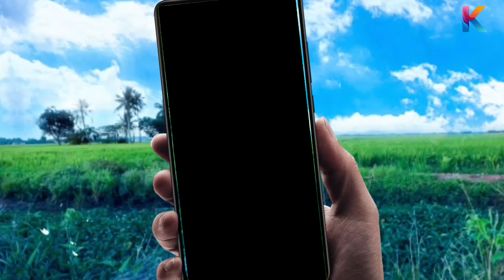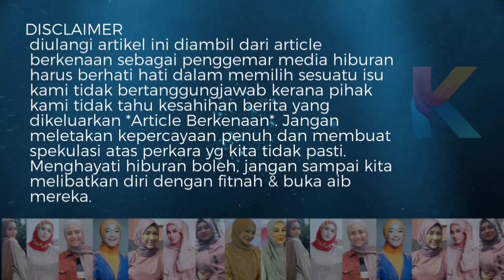Fadlan Hazim Jumpa Cinta Gadis Kazakhstan! Sumpah Cantik, Cepat Tengok!